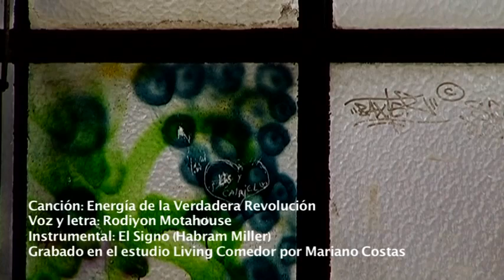Energía de la Verdadera Revolución, de Rodiyon MC de la Motahouse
"Energía de la Verdadera Revolución" del álbum "Humanos de la Tierra" x Rodiyon MC & Habram Miller.
Video producido por Ricardo Von M

Grabado en el Estudio Living Comedor en Ciudad Evita. Bs As. Argentina. Con la operación técnica, mezcla y Co-producción Artística de Mariano Costa, masterizados por Muphasa Del Toro Records.
Sobre un instrumental del BeatMaker Habram Miller (Sgo),

Especial agradecimiento a Iris de Amaya Producciones en Argentina, a Pal¨Barrunto Récords en Perú, Opus Copus en Colombia, a la familia y a toda la gente que me apoya de corazón.